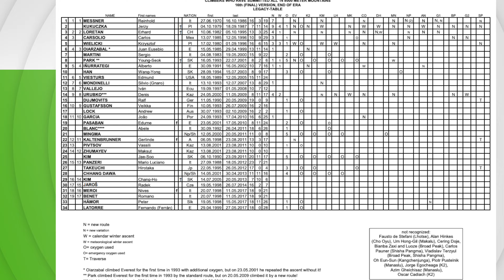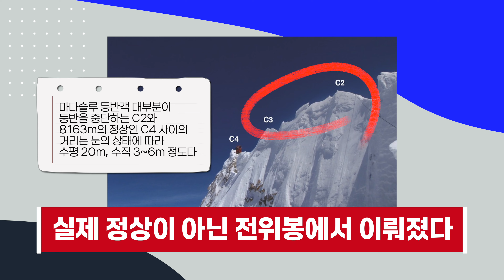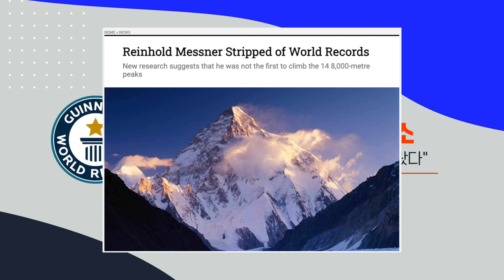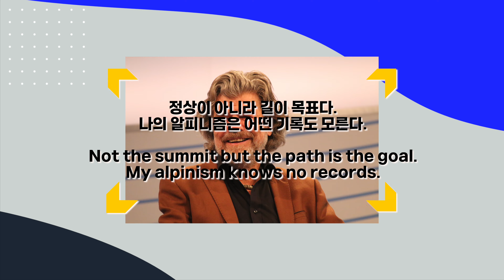한국인 완등자가 0명이라고?🫨 히말라야 14좌의 진짜 정상 논란!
최근 히말라야 14좌의 '진짜 정상'을 밟은 사람은 전세계에 4명뿐이다
라는 이야기가 요즘 전세계 산악계에 이렇게 치열한 논쟁을 불러 일으키고 있다고 하네요🤔

※ 최대한 정확한 사실만 정리해서 전해드리고 싶어 열심히 조사했는데요, 혹시나 잘못된 내용이 있다면 댓글 달아주세요🙏 ※

응? 갑자기 이런 영상? 이라고 생각하셨죠?
요며칠 산에 못가는 아쉬움을 달래보려
히말라야를 검색하다가 요런 놀라운(?) 소식을 알게 되었어요!

앞으로도 산과 모험, 하이킹과 관련된
흥미로운 소식들을 찾게 되면 알려드릴께요😆